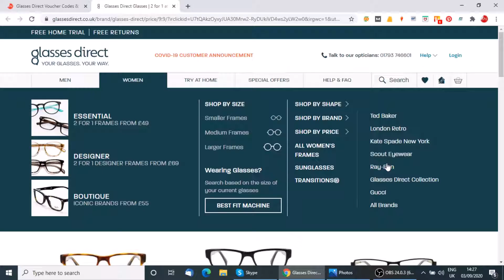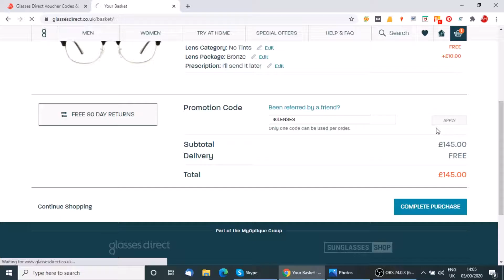How to Use Glasses Direct Voucher Codes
Learn how to get the most out of our Glasses Direct voucher codes and shop hundreds of glasses styles for less. Don't pay over the odds for your next pair of glasses, instead head to Glasses Direct and purchase high quality frames and lenses that don’t break the bank. With three different ranges available to shop, Essential, Designer and Boutique, you are able to shop for glasses that fit your budget. Whatever you’re after, you can save money on your next eyewear purchase when you use our discount codes. If you want to know just how easy it is to save, read our how-to guide below:

1) Choose the voucher you want to use.
2) Click ‘Get Code and Open Site’.
3) Then ‘Click to Reveal Code and Open Site’.
4) You will then be taken to the brand website where you can browse their range of glasses.
5) Select your chosen pair and head the checkout.
6) Paste our code in the box entitled ‘Promotions’ and you’ve saved.

Glasses Direct takes the stress out of glasses shopping by allowing you to browse their designs by category. Shop by size, shape, brand, frame and price to ensure you're only viewing glasses that are relevant to you. Not sure what style to choose or what pair of glasses will fit your face shape? Glasses Direct have an entire section dedicated to educating you on the best glasses for face shape and colour. Additionally, if you are afraid to commit, take advantage of their 7 day trail. This allows you to order and wear your glasses for 7 days and if you aren’t sure about your order, you can simply send them back and get a full refund. When you’re sure to secure a discount on our site, why not browse the Glasses Direct Boutique range. This brand is always giving away seasonal deals to customers so expect to shop offers such as 2 pairs of glasses for £16 and 2 designer pairs for just £36. We update our site daily so make sure you’re up to date with our latest deals.